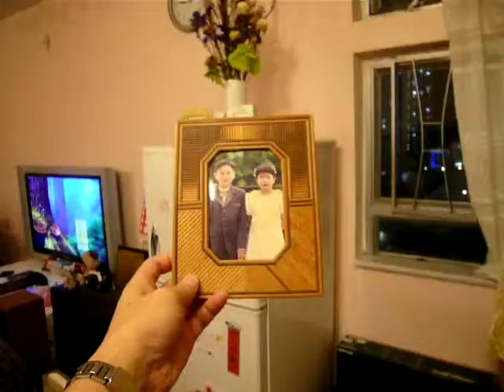以琳小組聚餐10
以琳小組聚餐